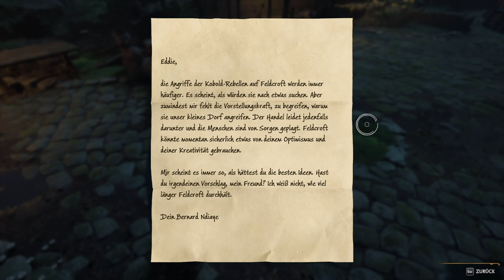#0007 | 🙈 Kurtis Kush - 🎭 [Hogwarts Legacy]